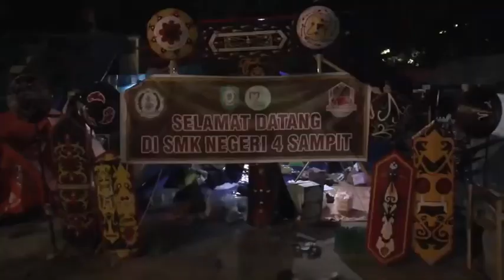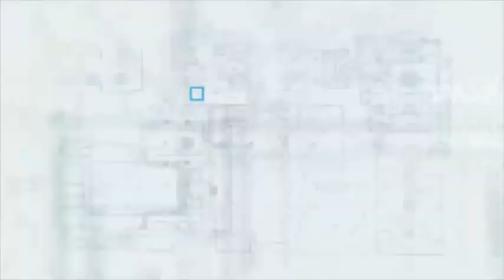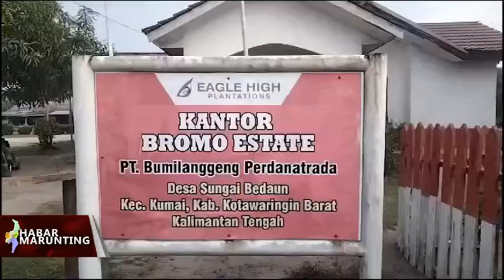JURNAL KOTIM - 06 NOVEMBER 2023